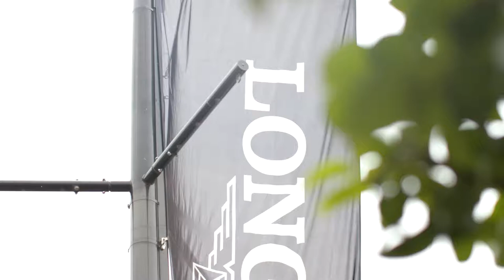Stars out at The Championships Day 2 - Longines Queen Elizabeth Stakes Day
The Championships Day 2 - Longines Queen Elizabeth Stakes Day was full of stars, both on and off the track.